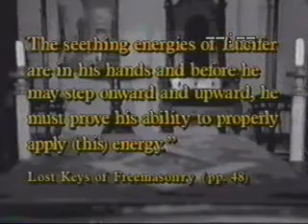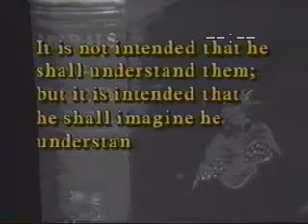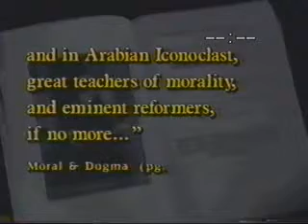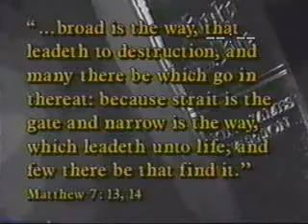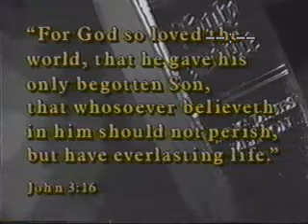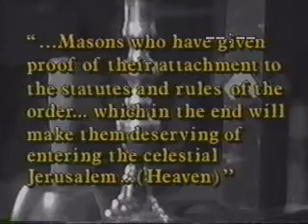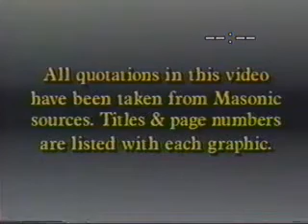Freemasonry: From Darkness To Light